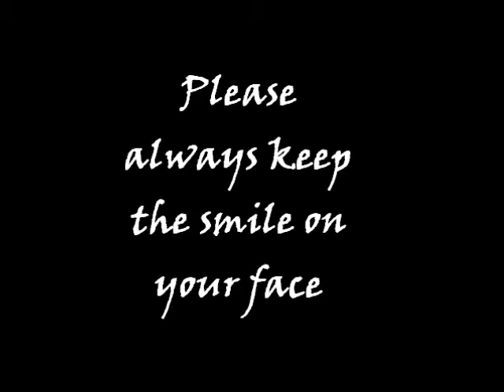Ernests' Birthday clip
I made this clip (from 1 to 3 in the morning)  to celebrate 22nd birthday of my favorite player- Ernests Gulbis  and also to wish him luck at the USO 'til the rest of the year, and the next year, and the next next years :D

Song: 100 years - Five for Fighting